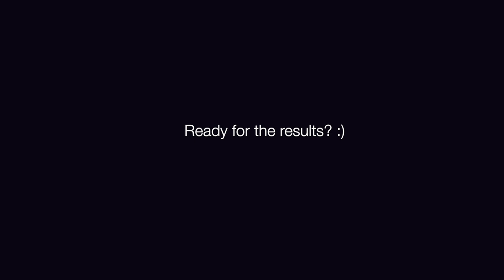Rustic Skinny Bench | DIY | Step by Step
Here's a DIY video on how I made my own rustic, skinny bench! It usually sells for $300~500, but I made it for under $10! I loved how it turned out!

🔧Products Used:
* Drill & Driver
* Circular Saw
* Pocket Hole Wood Plug
* Pocket Hole Jig set
* Wood Filler
* Wood Conditioner
* Wood Stain - Classic Gray
* Wood Stain - Early American

-- Follow IG for up to date projects and DIY tips I share in my stories!